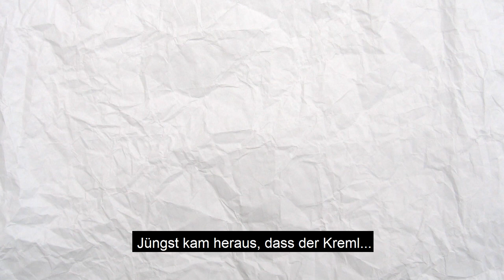Rechtspopulisten und ihr Verhältnis zu Russland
Die taz dokumentiert die Agenda der europäischen Rechtspopulisten im Rechercherverbund mit anderen Medien.